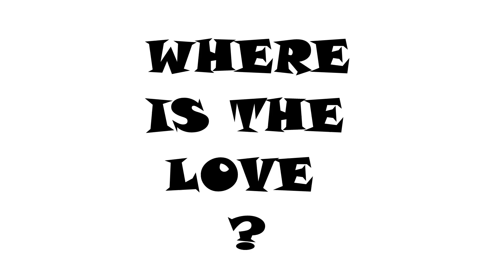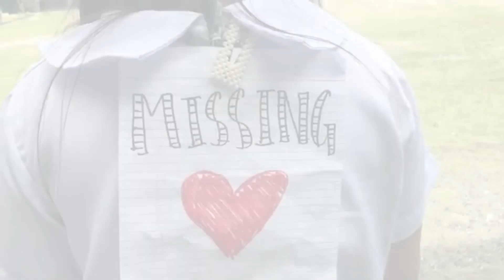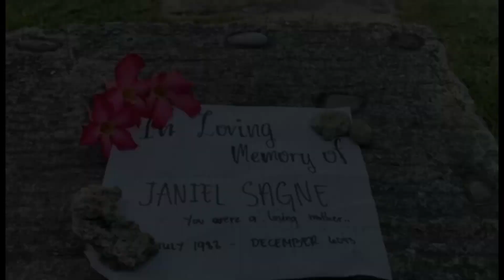Where Is The Love Cle Performance Task( Group. ) 10 St Francis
You should not rely upon any information contained on this YouTube channel for legal advice. Viewing this YouTube channel is not intended to and shall not create an attorney-client relationship between you and lan Corzine or West Corzine, LLP. Messages or other forms of communication that you transmit to this YouTube channel will not create an attorney-client relationship and thus information contained in such communications may not be protected as privileged. Neither lan Corzine nor West Corzine, LLP makes any representation, warranty, or guarantee about the accuracy of the information contained in this YouTube channel or in links to other YouTube channels or websites. This YouTube channel is provided "as is," does not represent that any outcome or result from viewing of this channel. Your use viewing of this YouTube channel is at your own risk. You enjoy this YouTube channel and its contents only for personal, non-commercial purposes. Neither lan Corzine, West Corzine, LLP, nor anyone acting on their behalf, will be liable under any circumstances for damages of any kind.